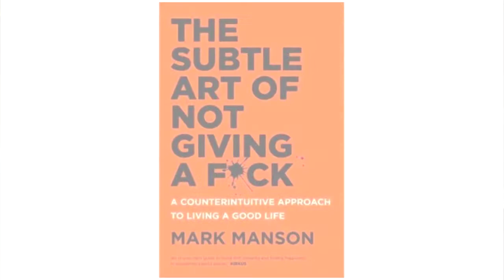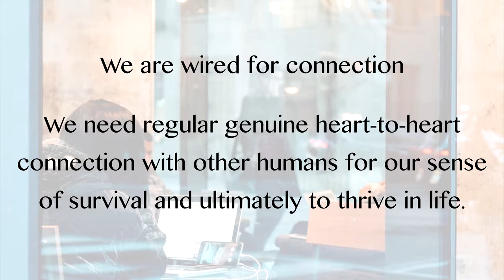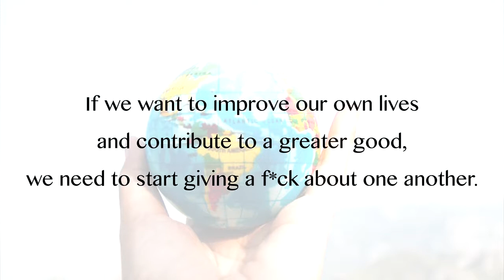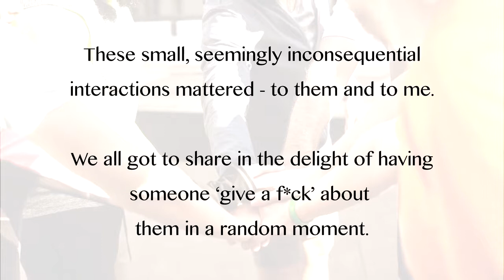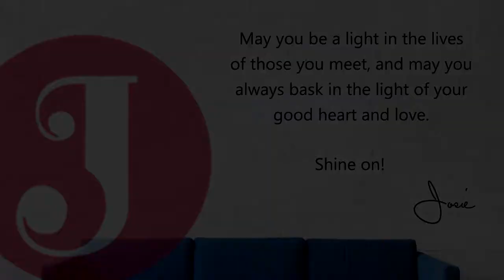The Subtle Art of Giving a F*ck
Have you wondered why at the end of a busy day you sit alone and consider the question:

Is there anyone in my life that cares about me?
Why do I feel so alone?

Well, you’re not alone. In my role as coach, I hear this thought over and over every single week.

In this interconnected, ‘always on’ 24/7 world, we are connected in ways we could never have imagined… yet, we are so desperately disconnected in the ways that really matter.

We are wired for connection. We need regular genuine heart-to-heart connection with other humans for our sense of survival and ultimately to thrive in life.

I believe part of the problem is we’re becoming more selfish, self-absorbed individuals, too caught up in our own ‘busy-ness’ to ‘give a f*ck’ about others or their circumstances – it’s not your life, so why care or get involved?